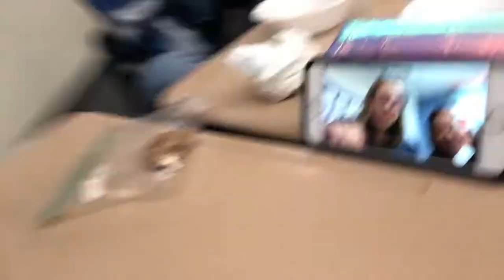Cereal Vlog Without the Cereal - march 29